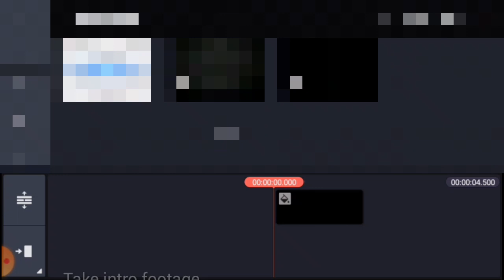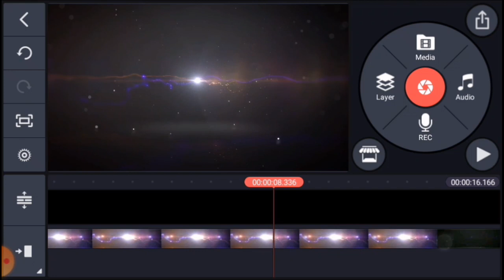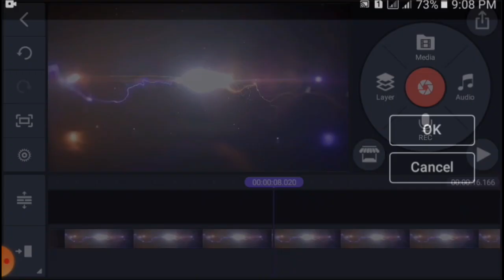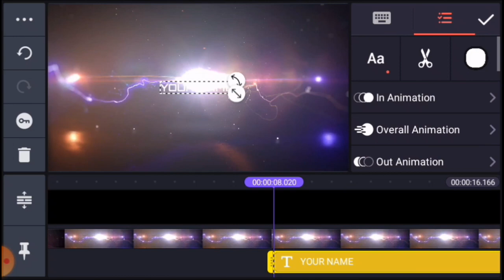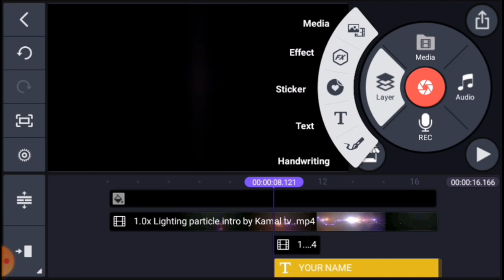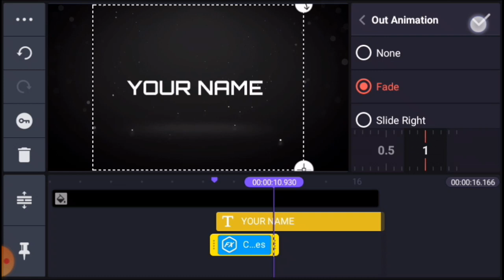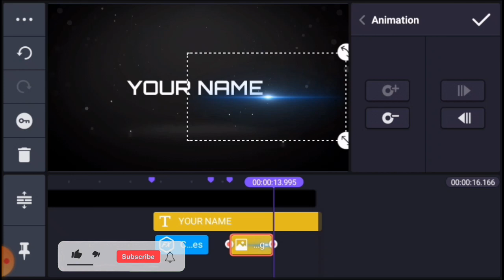🔥 How To Make Lighting Particle Intro In Kinemaster || Kinemaster Tutorial || Kamal tv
HELLO EVERYONE TODAY I WILL SHOW YOU HOW TO MAKE LIGHTING PARTICLE INTRO IN KINEMASTER. JUST FOLLOW THE STEPS SHOWN IN THIS VIDEO.

√  please check the password in the video.
Will appear any time on your screen  (lower center)

For Example :

Password : 33***

 If the file is not opening then download zarchiver app,  then put the password and try again.